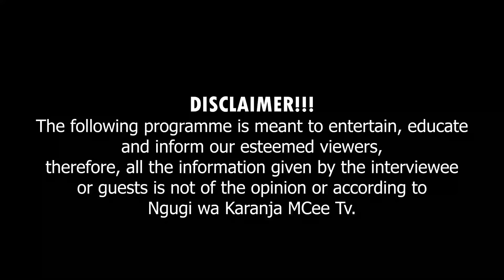Cemania na Gacharu mutumia utakamagwo na mahehu X Dada Sarah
Comedy meets acting.